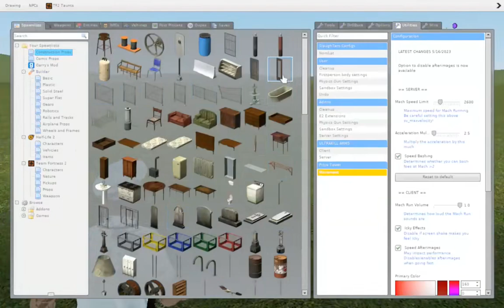REAL PIZZA TOWER!!!!11!11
i lied, this is the pizza tower i use😖😖😖😖